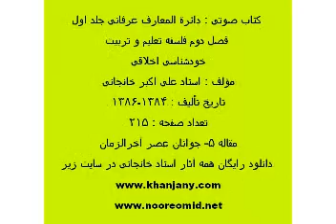جوانان عصر آخرالزمان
کتاب های صوتی استاد علی اکبر خانجانی

در باره خودشناسی و عرفان و آخرالزمان

دائرة المعارف عرفانی ( مقالات عرفانی ) جلد اول

فلسفه ارتباطات (خودشناسی ارتباطی)

مجموعه کامل کتابهای صوتی استاد خانجانی در سایت زیر در دسترس می

khodshenasi.net/

برای دانلود کتابها، لینک های فوق را در آدرس بار اینترنت کپی کنید.